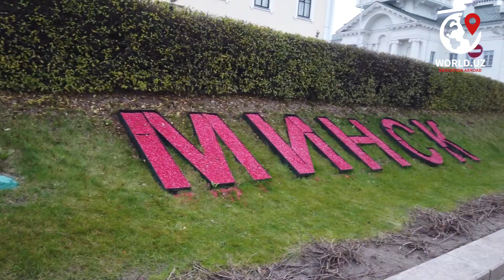Belarusiya mamlakatiga WORLD.UZ bilan birgalikda sayohat qilamiz.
World.uz bilan chet elda o'qing va sayohat qiling! Oliy ta'lim AQSHda, Angliyada, Malaysiyada, Polshada, Singapurda, Latviyada va boshqalar.

Siz uchun 1000 dan ortiq dasturlar:

- Oliy ta'lim chet elda
- Til kurslari
- Bakalavr
- Magistratura
- Diplom va sertifikat kurslari
- Tayyorlov kurslari
- Ta'til dasturlari
- Internat maktablari
- Sport oromgohlar

World.uz bilan chet elda o'qish va sayohat qilish OSON!

С компанией World.uz вы можете поступить в вузы и получить высшее образование в США, Англии, Европы, Малайзии, Сингапура, Южной Кореи и т.д. Также для вам мы приготовили много образовательных программ по всему миру, это бакалавриат, магистратура, ученая степень, каникулярные программы, спортивные лагеря и многое другое. Подробно про каждую программу вы можете узнать на нашем сайте:

Учиться и путешествовать ЛЕГКО вместе с World.uz